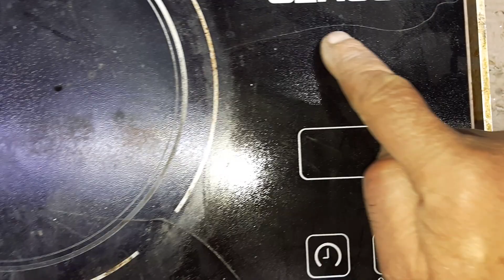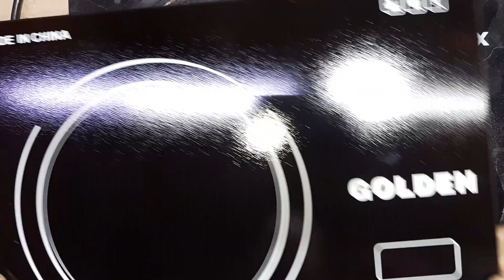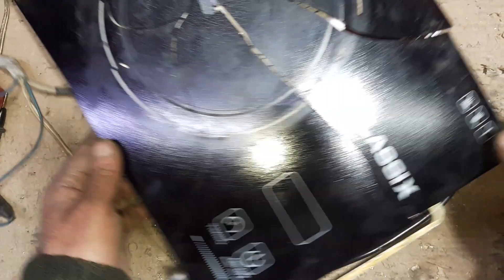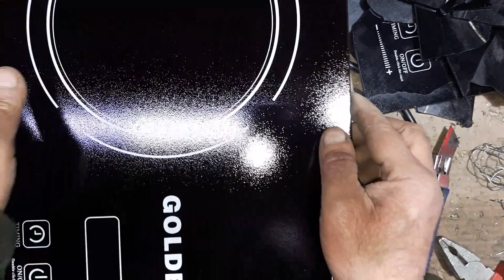الطباخ الشامل (طريقة تغير البللورة المكسورة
الطباخ الليزري , اصلاح العطل على المخطط وماهي الفحوصات التي يتم العمل بها  الجزء الاول ج1

شرح دارة الطباخ الليزري ,  التحريضي , المغناطيسي  , (المخطط المبسط )  ج1  , CLASSIK
شرح دارة الطباخ الليزري ,  التحريضي , المغناطيسي  , (المخطط المبسط )  ج2 , CLASSIK
شرح دارة الطباخ الليزري ,  التحريضي , المغناطيسي  , (المخطط المبسط ) ج3 , CLASSIK
شرح اعطال , الطباخ الليزري , (كودات الشركات, ومكان تواجدها على المخطط ), ج1
شرح اعطال , الطباخ الليزري , (كودات الشركات, ومكان تواجدها على المخطط ), ج2
شرح اعطال , الطباخ الليزري , (كودات الشركات , ومكان تواجدها على المخطط ), ج3
الطباخ الشامل , شرح المخطط المبسط لدارةالطباخ الشامل  , ج1
الطباخ الشامل , شرح المخطط المبسط لدارةالطباخ الشامل  , ج2
الطباخ الشامل , شرح المخطط المبسط لدارةالطباخ الشامل  , ج3
الطباخ الليزري , الفرق بين الشامل ,(سخان عادي والحبيبات لمبات برجكتور) , والتحريضي المغناطيسي
الطباخ الليزري , صيانة , وشرح اعطال ظاهرية , واعطال مخفية
الطباخ الليزري , صيانة , وشرح , وكيفية التاكد من ايسي البرمجة  , هل هو عاطل ام لا
الطباخ الليزري , صيانة , شرح , والانتباه الى بعض الاخطاء عند تركيب الموسفيت والدارة الجسرية

الطباخ الليزري صيانة وشرح اسباب العطل  E0 ج2
الطباخ الليزري , واسباب العطل ,   E0 ج1
الطباخ الليزري (اليبو  AILIPU) شرح الفرق بين مفاتيح الكبس واللمس مهم جدا
الطباخ الليزري , كيفية فحص الموسفيت , ومبدا عمله
الطباخ الليزري , اسباب احتراق الملف
The laser cooker, how to test the sensor الطباخ الليزري , كيفية تجريب الحساس
الطباخ الليزري , وتغير الدارة الجسرية , وترانزيستور الموسفت المعطلين
الطباخ الليزري صيانة وشرح اسباب العطل (لوحة المفاتيح لا تستجيب)
الطباخ الليزري , (المخطط المبسط )   الرد على بعض الاسئلة والاستفسارات ,  ج1
الطباخ الليزري , (المخطط المبسط )   الرد على بعض الاسئلة والاستفسارات , ج2
الطباخ الليزري , كيفية تجريب المعالج بمحول هاتف نوكيا 5v , اغلب الاعطال الطباخ الدارجة, ج1
رابط الفيديو

الطباخ الليزري , كيفية تجريب المعالج بمحول هاتف نوكيا 5v , اغلب الاعطال الطباخ الدارجة , ج2
الطباخ الليزري , كيفية تجريب المعالج بمحول هاتف نوكيا 5v , اغلب الاعطال الطباخ الدارجة , ج3
الطباخ الليزري , شرح مفصل عن المعالج , العقل المدبر للطباخ ج1
الطباخ الليزري , شرح مفصل عن المعالج , العقل المدبر للطباخ ج2
الطباخ الليزري , شرح مفصل عن المعالج , العقل المدبر للطباخ ج3
الطباخ الليزري , شرح مفصل عن المعالج , العقل المدبر للطباخ ج4
الطباخ الليزري , كيفية تغير البللورة لطباخ الشامل والتحريضي
الطباخ الليزري , كيفية عمل الموسفيت اثناء العمل
الطباخ الشامل ,عطل وطريقة فحصه واصلاحه على السيريه ,وكهرباء الشبكة
الطباخ الليزري , كيفية تبديل برجكتور الطباخ الشامل الحبيبات
الطباخ الليزري , كيفية فحص الدارة الجسرية , وانواعها
الطباخ الليزري الشامل صيانة وشرح احد الاعطال عبرالمخطط الخاص به